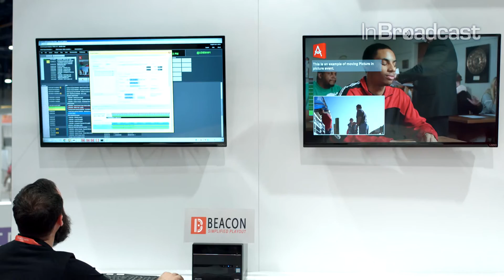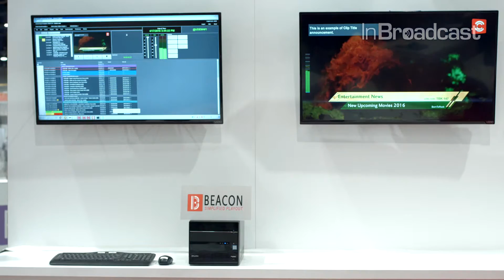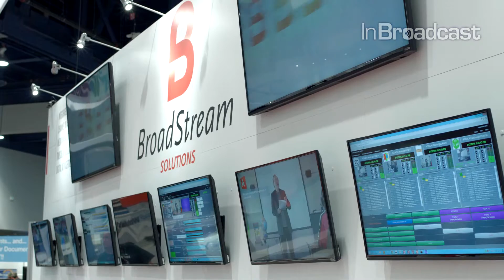InSight At NABSHOW 2016 BroadStream Solutions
BroadStream Solutions, Vice President Technology and Business Development, Peter Wharton highlights some recent company successes and developments in playout systems with InBroadcast's Steven Preston at NABSHOW 2016...